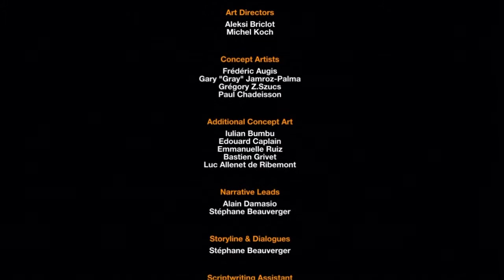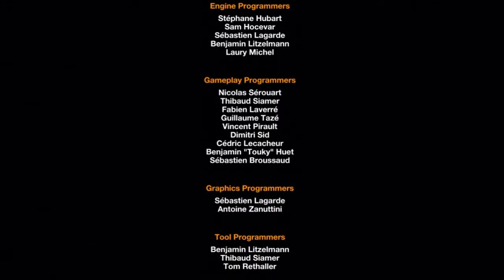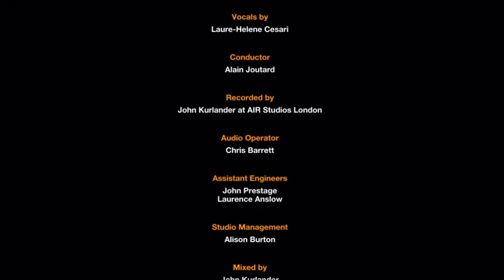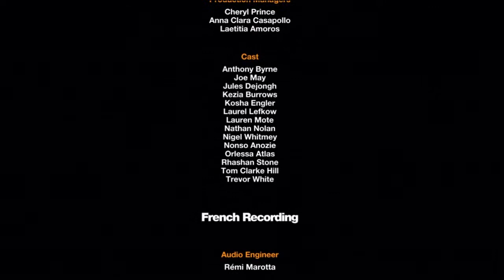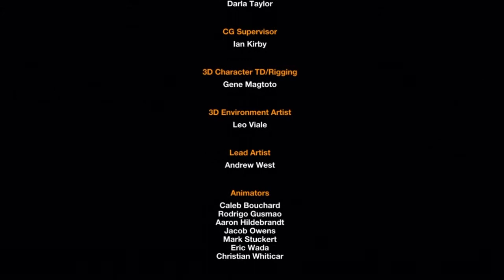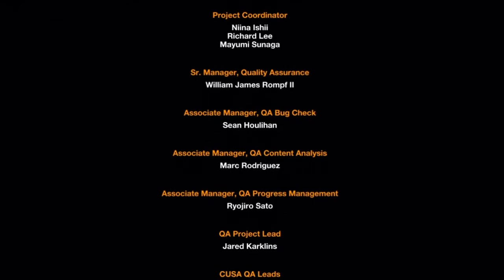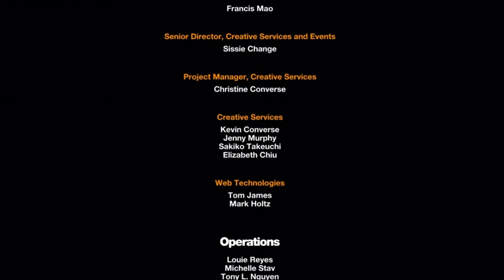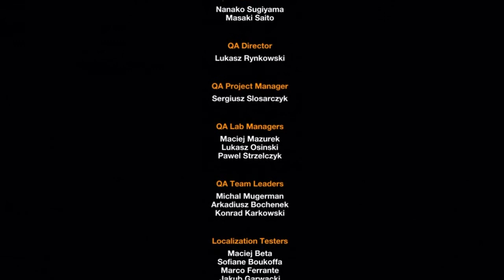Remember Me Part 54 Credits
Welcome to my commentary playthrough of Remember Me for the xbox 360. Neo- Paris 2084. A world where memories can now be digitized and traded. There are no secrets anymore. One company controls all memory data. There are some willing to stand against them.